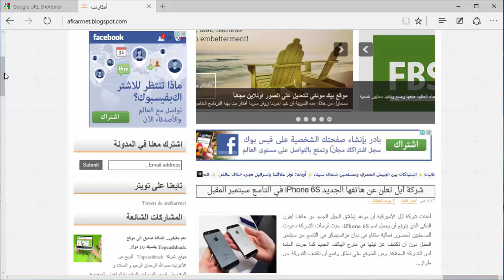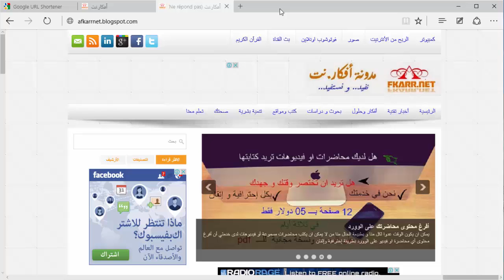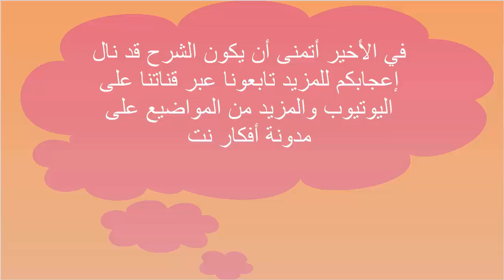شرح لموقع غوغل goo.gl لإختصار الروابط